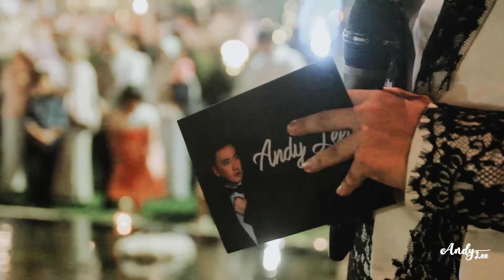MC Resepsi Sasa & Dani (Andy Lee Gouw)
Sasa & Dani's Wedding
On Green Rafless Hills Cibubur

MC & SINGER for your Special Moment
Wedding | Birthday | Launching | Grand Opening | Launching | Gathering | etc